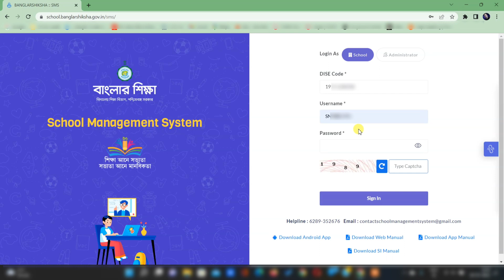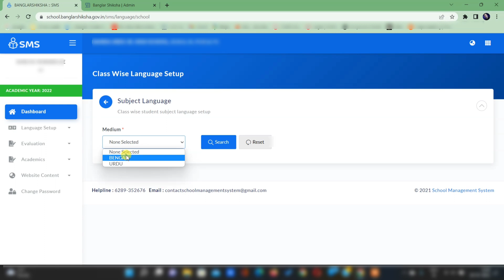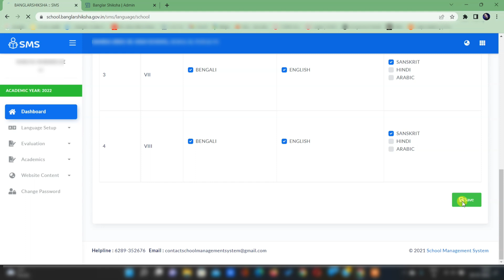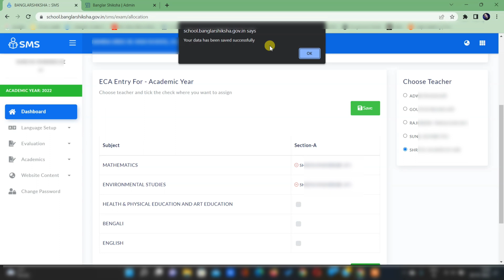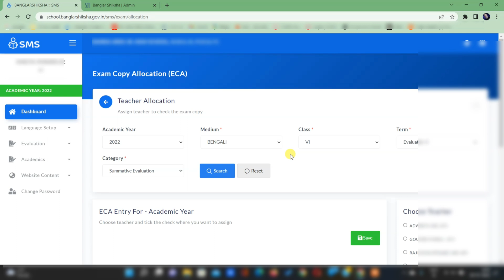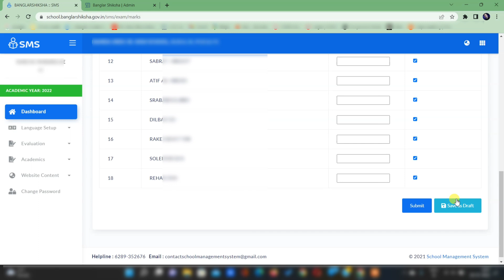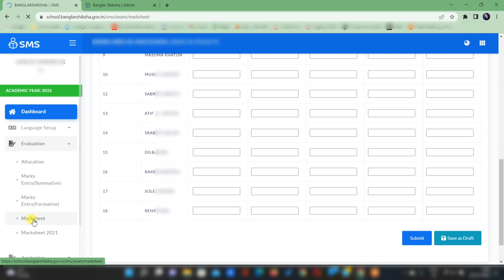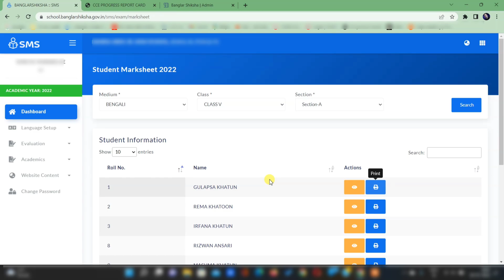Marks Entry in SMS portal 2022 || Formative and Summative ||Marksheet Print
How to allocate teachers for marks entry in SMS portal 2022.
Language setup, Teacher allocation, Formative and Summative evaluation marks entry, Marksheet generation and print.